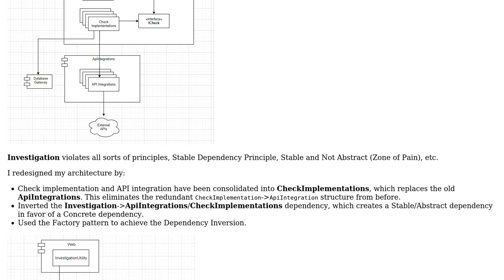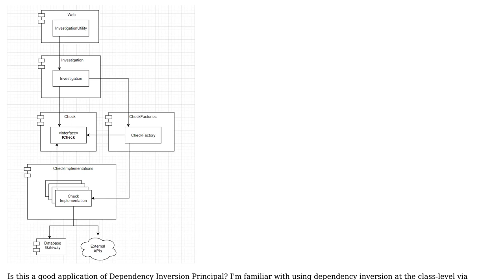Software Engineering: Application of Dependency Inversion Principle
With thanks & praise to God, and with thanks to the many people who have made this project possible! You are responsible for your own actions.